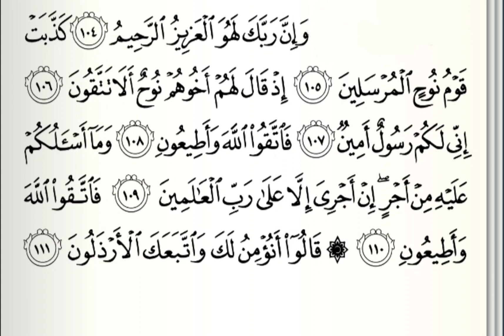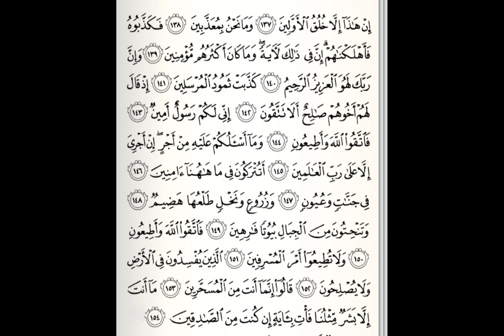TADARRUS SUROH ASY SYU'ARA AYAT 104-154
Maha Benar Allaah Dengan Segala Firman-Nya